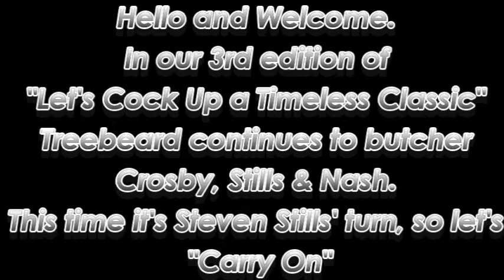Carry On Crosby Stills Nash & Young Cover Episode 3 - Let's Cock Up a Timeless Classic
Song written by Stephen Stills off the Deja Vu album.
Guitar tuning is D# D# D# D# A# D#. Stills also uses this in other songs. eg. Love the One You're With.